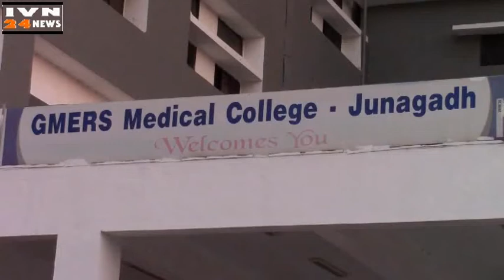मेडीकल कॉलेज जूनागढ में हुवा ऍम सी आई का तीसरा इंसपेक्शन,MCI Inspection Gmers Medical Collage